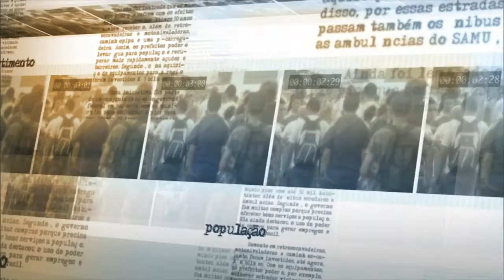Gilberto Kassab afirma que programa MCMV privilegia áreas de vulnerabilidade social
NOTÍCIAS DA FONTE - 24.08.15: O ministro das Cidades, Gilberto Kassab, falou sobre a entrega de 2,5 mil unidades habitacionais do programa Minha Casa Minha Vida, que ocorrerá nesta terça-feira (25) no estado de São Paulo. Kassab ressaltou que já são 4 milhões de casas contratadas no país, sendo 2,3 milhões entregues e  1,7 milhão sendo construídas.